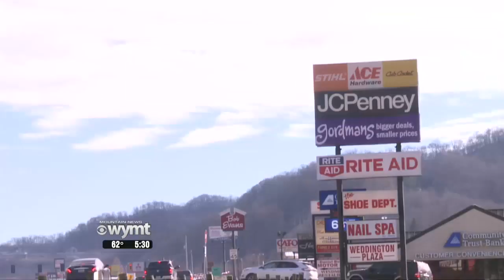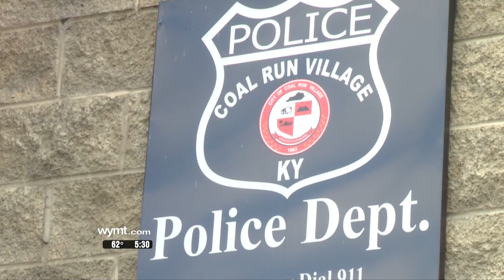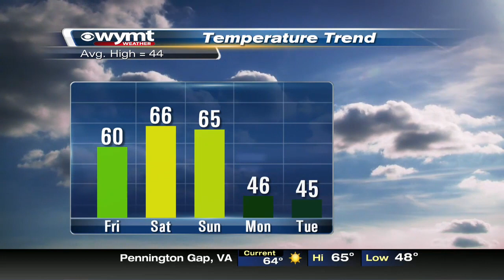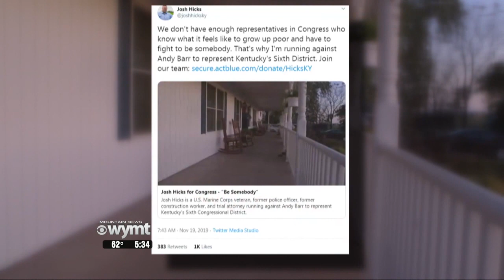Mountain News 530 p m Top Stories December 26, 2019